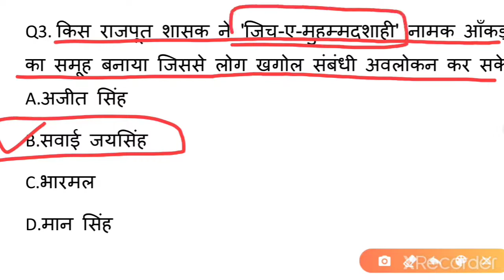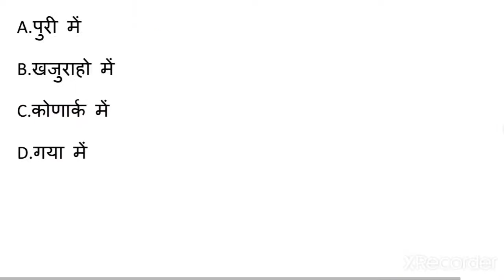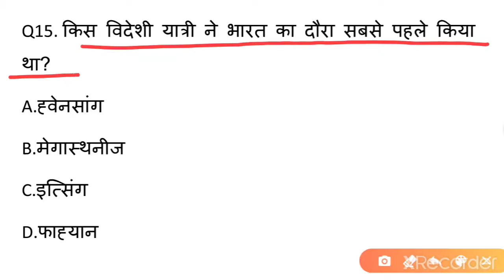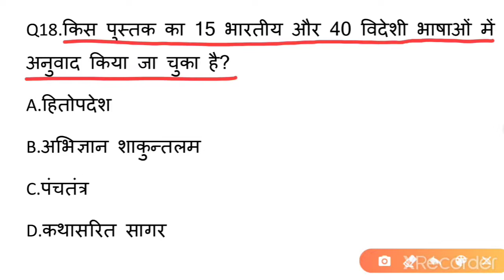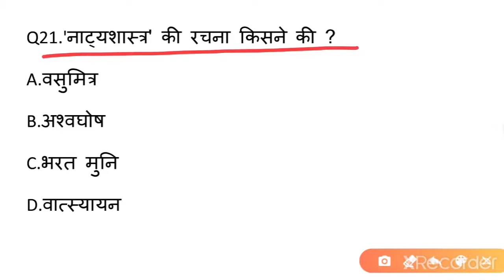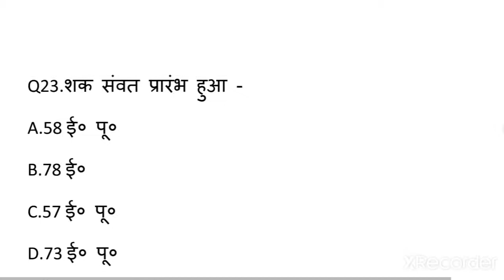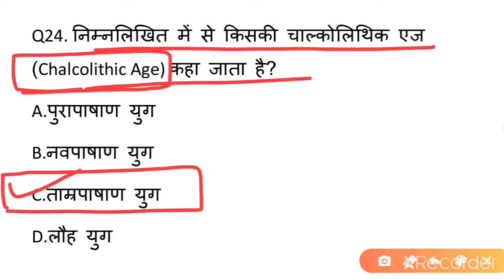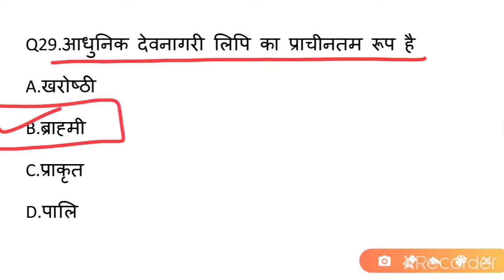विविध gk | Miscellaneous | Top 30 | Very imp for All upcoming Exams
Hello दोस्तों...

Mppsc special
Topicwise History v.imp questions
Topic wise polity v.imp questions
Various TRICK
Railway group D Crash course